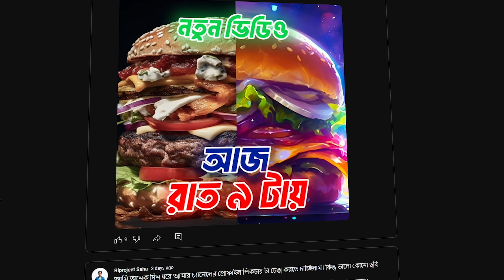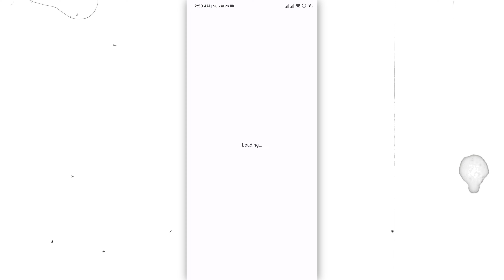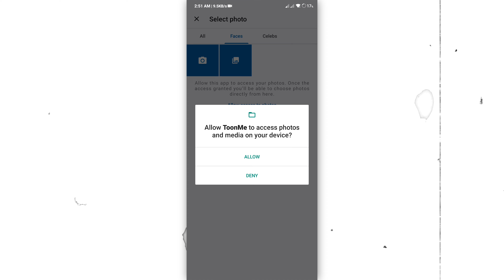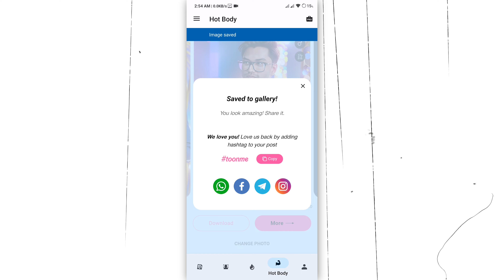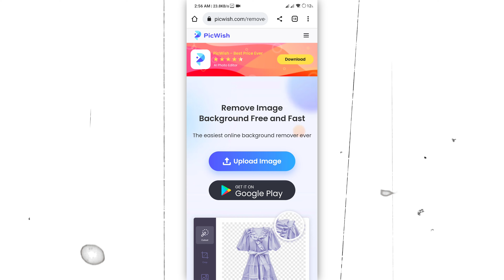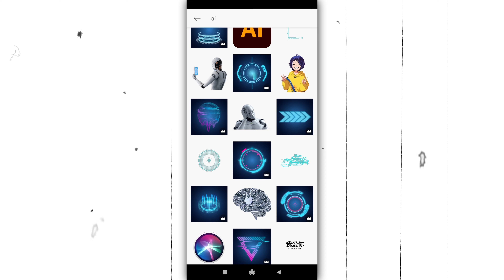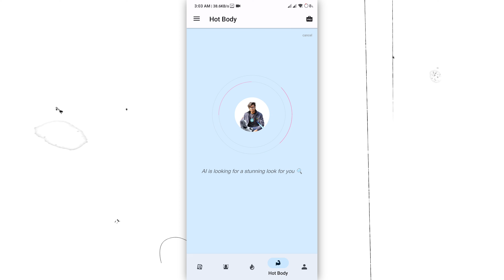নিজের AI এভাটার বানান - Free Ai avatar generator | Midjourney Free | Toonme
Welcome to Midjourney Free, your ultimate destination for the best free AI avatar generator on mobile! In this video, we are excited to introduce you to our innovative mobile app called Toonme. Now, creating your very own AI avatar is easier than ever!

Are you ready to bring your online presence to life with a personalized digital representation? Look no further! With our AI avatar generator, you can easily transform your photo into a captivating cartoon avatar, all from the convenience of your mobile device. Whether you're a content creator, a social media enthusiast, or simply want to add a touch of fun to your online persona, our free AI avatar generator is here to help.

Gone are the days of hiring expensive artists or struggling to create a cartoon version of yourself. Midjourney Free's Toonme app streamlines the process, making it quick, effortless, and best of all, completely free! Thanks to our advanced AI technology, you can now generate high-quality AI avatars in a matter of minutes.

With just a few taps, you can customize your avatar with various hairstyles, facial expressions, accessories, and backgrounds, creating a look that truly represents your unique personality. The creative possibilities are endless!

Time Stamps
00:00 Thank You For 1000 subscriber
00:20 Intro
01:26 Basic AI Avatar Generator Free
03:59 Advance AI Avatar Generator Free